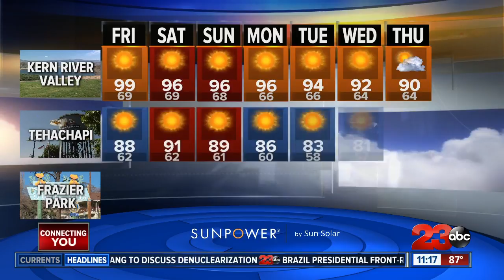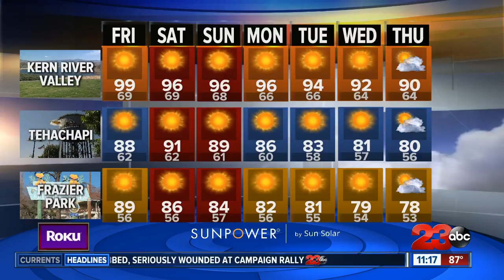Hot and dry temperatures today and Saturday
Air quality remains unhealthy for sensitive groups as temperatures heat up today.